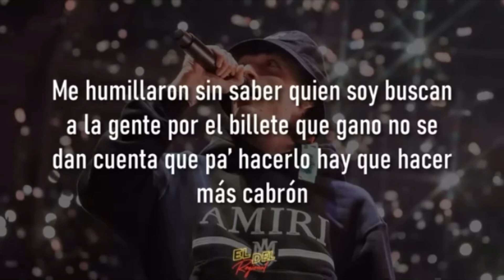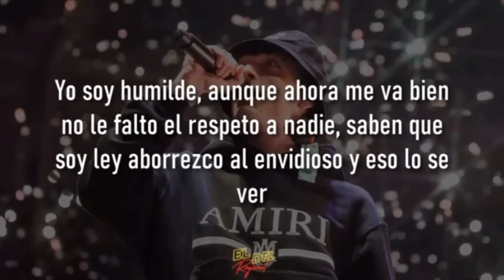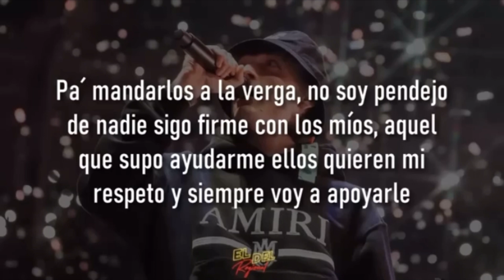VVS - Peso Pluma X Edgardo Nuñez X Dareyes de La Sierra(Letra/Lyrics)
EL FANTASMA JULIAN MERCADO 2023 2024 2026
CORRIDOS 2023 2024 MZ ABL JGL

CORRIDOS 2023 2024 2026 corridos
los corridos mas peerones 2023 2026 corridos bravos
Fuerza Regida fuerzaregida CHINITO PACAS 2023
DIJIERON QUE NO LA IBA LOGRAR - chinito pacas
carin leon VS el fantasma
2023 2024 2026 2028 corridos

os alameños de la sierra los dareyes de la sierra los sonoreños de la sierra
Peso pluma 2023 PRC natanaelcano Luis r conriquez 2023 new 2023 ranchohumilde artist
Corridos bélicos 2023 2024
corridos los cadetes de linares los dos carnales el fantasma grupo firme
voz de mando los incomparables corridos de los 90s el as de la sierra
jorge gamboa leonel el rancheros los aces voces del rancho corridos 2023

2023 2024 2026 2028 corridos

mix  corridos tumbados peso pluma 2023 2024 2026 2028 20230 corridos